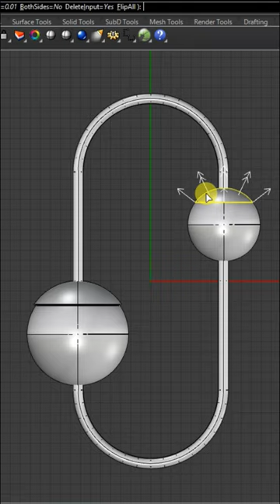Table lamp 3d modeling in rhino 3d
✌Hi Friends,
✩ Today we will learn easy method for modeling Table lamp 3d Modeling

PUBLIC SEARCHES:
3d modeling shorts
rhino 3d shorts
3d cad design shorts
product design in rhino 3d shorts
3d design shorts
how to make a table lamp 3d model in rhino 3d
table lamp 3d model in rhino 3d
table lamp in rhino 3d
Rhino 3d Tutorial
Rhino 3d Tutorial hindi
Rhino 3d Course
Rhino 3d Course in hindi
3d modeling in rhino 3d
jewellery design 3d modeling rhino 3d
product design in rhino 3d
metal product designing in rhino 3d
all information about Rhino 3d
Rhinoceros 3d hindi
full course of rhino 3d

Rhino3dm
RHINO3DM